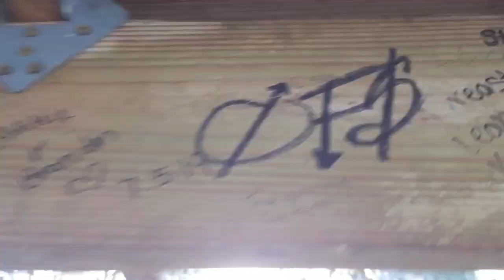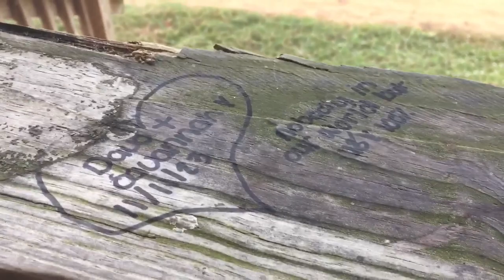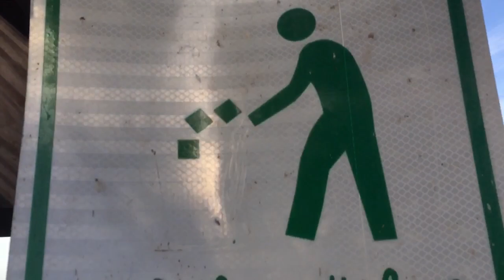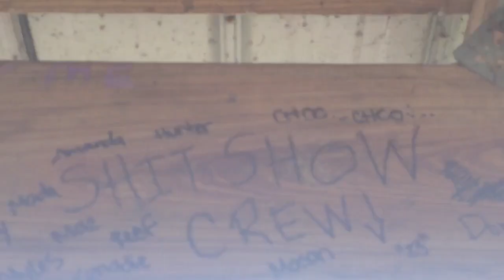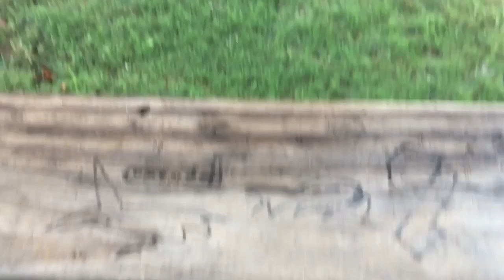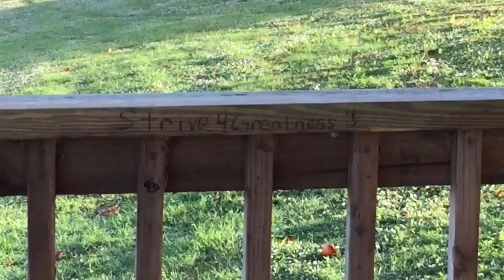At the lake/ very calming, lake vibes/ talking to y’all for a little/ let’s go/ gosh